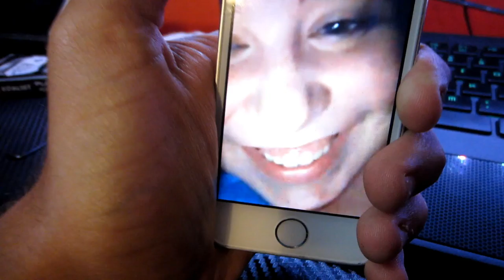Tell Me A Funny Joke!! (Vlog #3)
Just a Quick Little Update One take Vlog, I hope you all enjoyed This Video If you Did please Leave a like And subscribe For More Vlogs. and the camera i am using for this video is a canon powershot elph 300hs. twitter